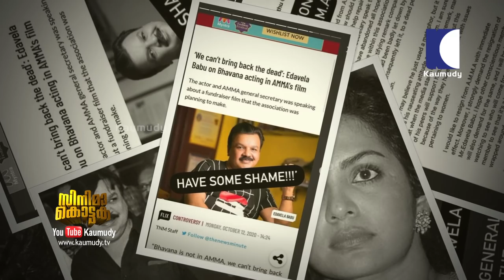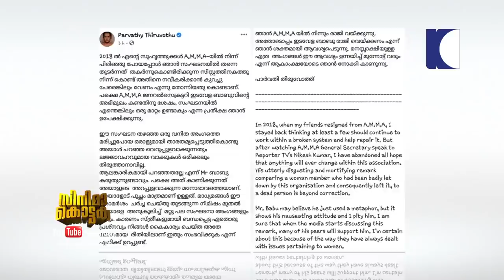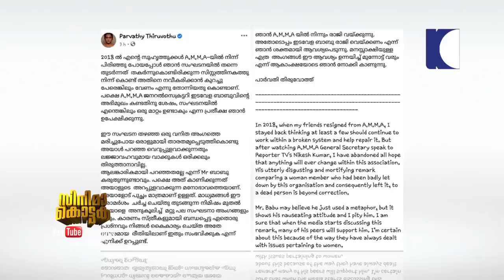Parvathy resigns from AMMA citing Edavela Babu’s comment on Bhavana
Actor Parvathy Thiruvothu on Monday resigned from the Association of Malayalam Movie Artists (AMMA), expressing her strong protest against the alleged derogatory remark made by its secretary Edavela Babu against actor Bhavana. Parvathy also demanded the resignation of Babu from the artists' body.
Earlier, while replying to a question on whether Bhavana will be given a role in the the upcoming film being produced by the AMMA, Babu had said: “Bhavana is not in AMMA, we can’t bring back the dead.”

“Mr Babu may believe he just used a metaphor, but it shows his nauseating attitude and I pity him,” Parvathy said.

The Take Off actor said when her friends resigned from AMMA in 2018, she stayed back thinking at least a few should continue to work within a broken system and help repair it. However, Parvathy said, she has abandoned all hope that anything will ever change within this association, after watching Babu's interview to a TV channel.

“His utterly disgusting and mortifying remark comparing a woman member who had been badly let down by this organisation and consequently left it, to a dead person is beyond correction,” she said.

“Mr. Babu may believe he just used a metaphor, but it shows his nauseating attitude and I pity him. I am sure that when the media starts discussing this remark, many of his peers will support him. I’m certain about this because of the way they have always dealt with issues pertaining to women,” Parvathy wrote on Facebook.